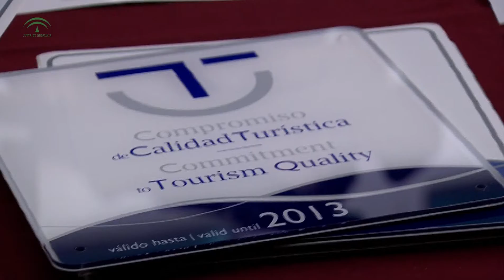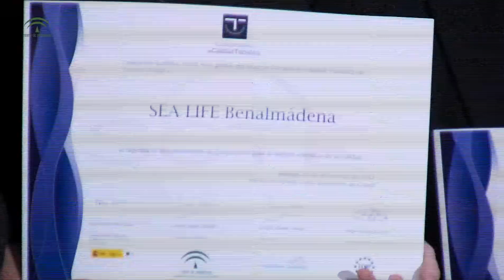Sistema Integral de Calidad Turística en Destino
29 empresas andaluzas que operan en los municipios integrados en el Plan Qualifica han recibido la distinción "Compromiso de Calidad Turística".